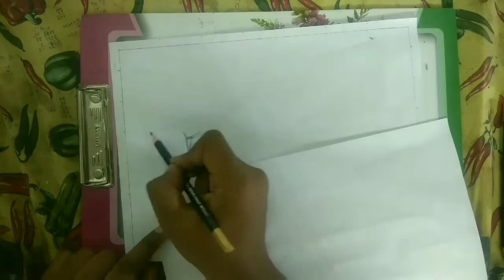Kalank movie || Sanjay Dutt Drawing - Stans Arts || Realistic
If u like this video give 👍 and share ↗️and subscribe my channel give ur suggestion by comments keep showing  love and i will keep drawing good things for u thank you all